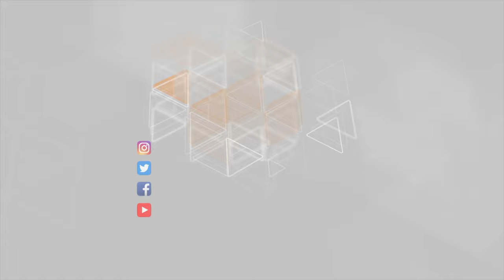İnsan alveri qurbanlarının Azərbaycandan aparıldığı ölkələr